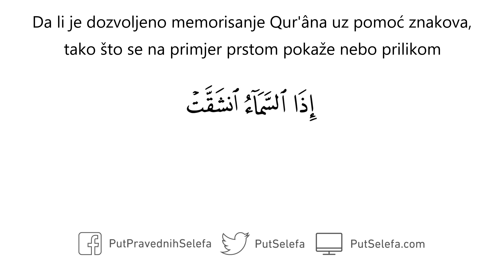Memorisanje Qur'âna uz pomoć znakova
Pitanje: Da li je dozvoljeno memorisanje Qur’âna uz pomoć znakova, tako što se na primjer prstom pokaže nebo prilikom

إِذَا السَّمَاء انشَقَّتْ

“Kad se nebo rascijepi” (84:1)

Da li je ovaj način dozvoljen i da li je prenešen od Selefa?

Odgovor: Ne. Gluhe osobe međutim uče uz pomoć znakovnog jezika. Ovi znakovi međutim ne trebaju pokazivati stvari, nego se trebaju odnositi na izgovor. Oni to razumiju. Danas postoje metode učenja za gluhonijeme osobe, a sva hvala pripada Allâhu.